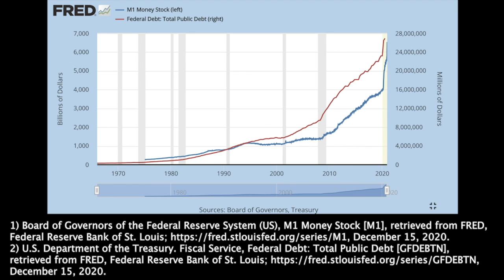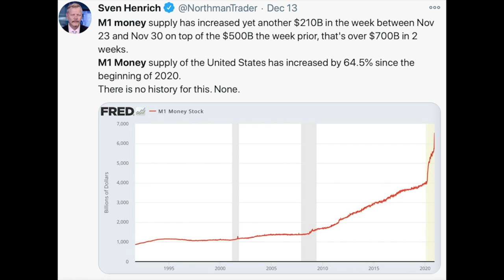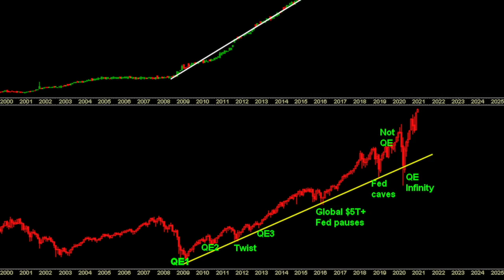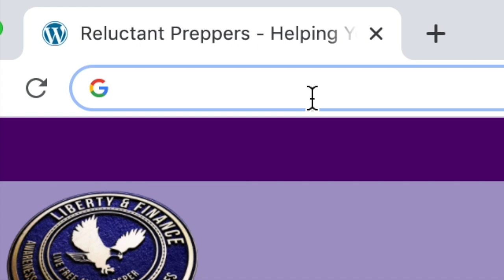​2020 Rewind! What’s Really Different Now & Why Does It Matter? | Mugs & Metals Panel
​2020 Rewind!
This year has fundamentally changed the gold and silver markets as well as the economy. Andy Schectman, Bill Holter, Chris Marcus, David Smith, Dunagun Kaiser, and Lobo Tiggre join Miles Franklin "Mugs & Metals" panel to discuss this crazy year.